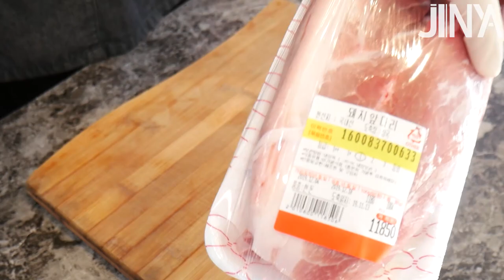이 영상 보시면 No오븐 풀드포크까지 만드실 수 있습니다 수비드 스테이크 샌드위치보다 더 부드러운 No 오븐 풀드포크 샌드위치 만들기 by_jinya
안녕하세요 여러분 진야입니다 오늘은 저번 예고대로 풀드포크 샌드위치를 만들어 봤는데요  가정집에서 최대한 간단하게 풀드 포크를 만들 수 있게 고안해본 방법입니다.

Recipe
돼지고기 앞다리살 1kg, 레드와인 500ml, 마요네즈, 머스터드, 치아바타, 토마토 주스, 스테이크 소스
럽 재료(양파가루 20g, 마늘 가루 20g, 파프리카 가루 20g, 케이엔페퍼 30g, 타임 20g, 후추)
1. 럽재료를 다 섞어줍니다.
2. 앞다리살 겉에 럽을 묻혀줍니다. (1시간 동안 냉장숙성)
3. 전기 밥솥에 앞다리살을 넣고 레드와인 150ml를 붓고 취사합니다.
4. 취사가 끝나면 뒤집어서 다시한번 취사합니다.
5. 취사가 끝난 돼지고기를 180에어프라이어에서 10분간 돌립니다.
6. 치아바타를 팬에서 구운 뒤 마요네즈를 바르고 양상추와 쌈비트, 풀드포크, 머스터드, 빵 순으로 올려주세요

전통 풀드포크는 고기 안에 주사기로 양념물을 집어 넣고 겉에 럽을 바른 뒤 하루숙성을 거쳐야 됩니다.
그리고 오븐이나 훈제기에서 2시간 정도 구워줘야 됩니다. 하지만 가정집에서 훈제기를 구하기도 힘들고 숙성시키기도 힘들어 최대한 비슷한 식감으로 만들 수 있게 찍어봤습니다. 그리고 스테이크 소스는 시판 스테이크 소스 아무거나 사용하셔도 됩니다.